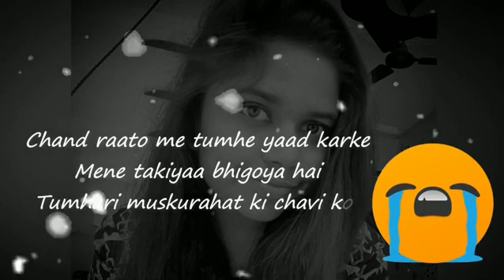Baate Kuch ankahi si hai aaj tumhe batani hai new. TRD status vedeo /sad status vedeo